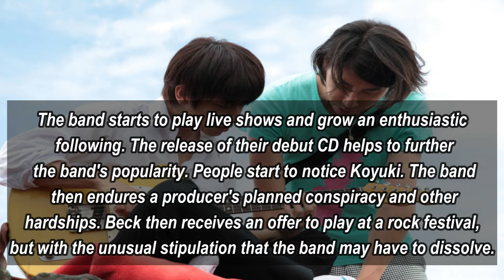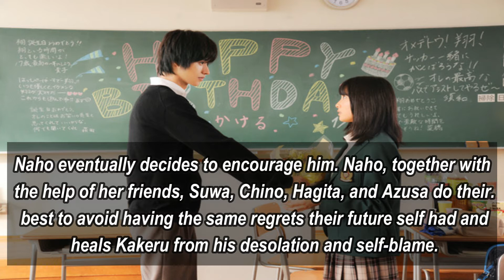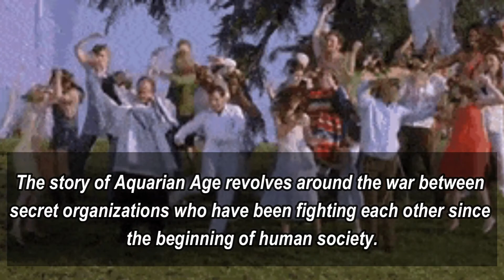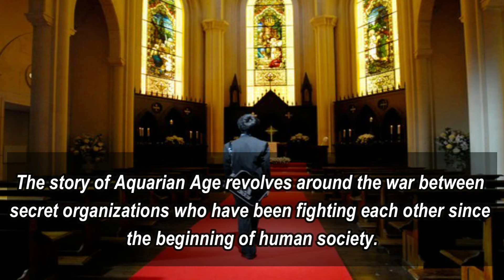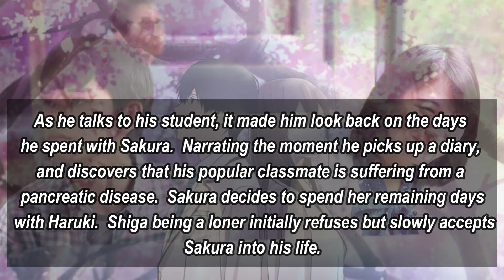My top 5 favourite films of Dori Sakurada 👌❤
in this video i illustrate my top 5 favourite films of Dori Sakurada

Dori sakurada
sakurda dori
dori sakurada films
桜田 通